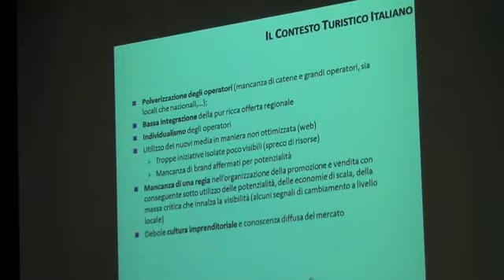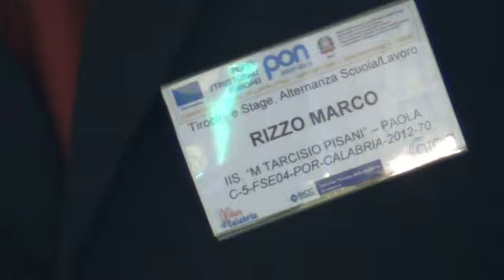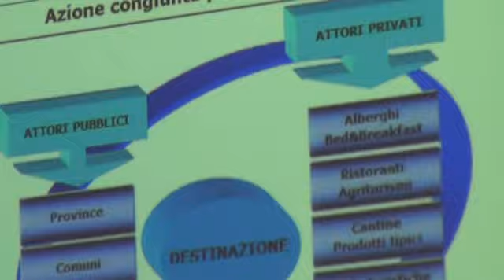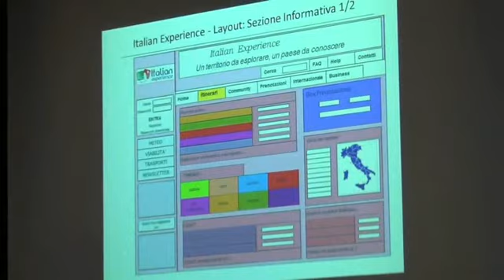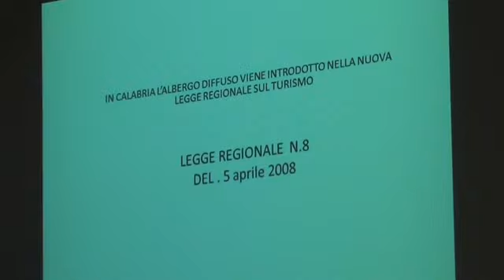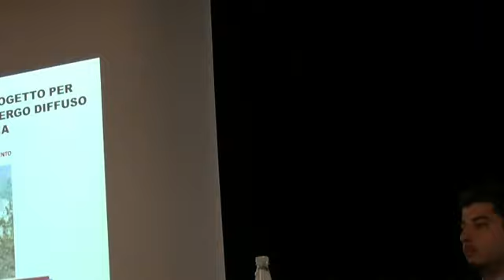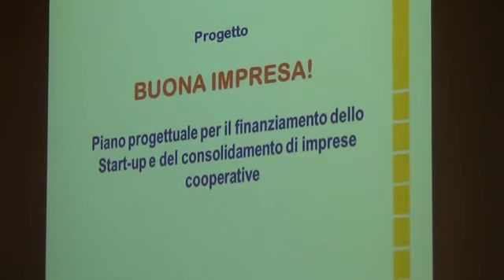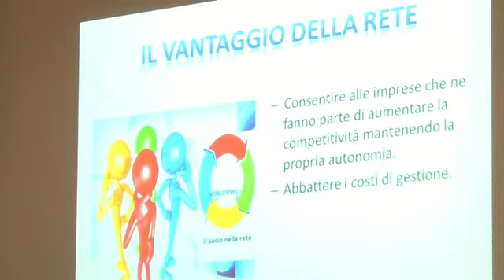BCC VERBICARO Convegno MARKETING TERRITORIALE E RUOLO DEL CREDITO COOPERATIVO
BCC  CREDITO COOPERATIVO DELL'ALTO TIRRENO DELLA CALABRIA -- VERBITARO - ATTI CONVEGNO - CRESCITA DI UN TERRITORIO: MARKETING TERRITORIALE E RUOLO DEL CREDITO COPERATIVO -- 18 OTTOBRE 2012 - MSC DIVINA SALA BLAK & WHITE - PONTE 7
Interventi:
Geom. Giuseppe Zito - Presidente BCC dell'Alto Tirreno della Calabria
Prof. Fabio Piluso - Docente dell'lJniversità della Calabria
Marketing Territoriale: un'opportunità concreta per lo sviluppo di un comprensorio Dott. Gerardo Forestiero - Amministratore Delegato LCG.
Marketing Territoriale: un esempio di progetto integrato - il caso "Italian Experience" Dott.ssa Mara Angeletti - Sales & Marketing Manager LCG.
Marketing Territoriale: uno sviluppo possibile per l'Alto Tirreno Cosentino - Imprenditori  Turistici del Tirreno -- Dr. Angelo Napolitano  e Dr. Giuseppe Russo
Dott. Leonardo De Bonis - Direttore BCC dell'Alto Tirreno della Calabria.
Riprese e montaggio Paolo Apa -  IIS "T. Pisani" Paola